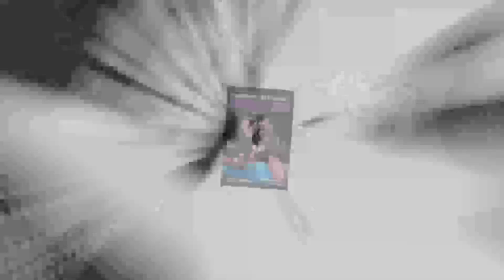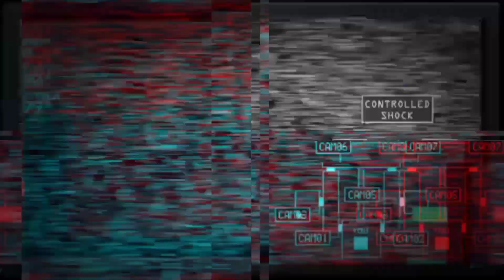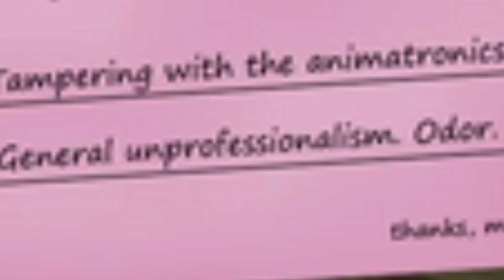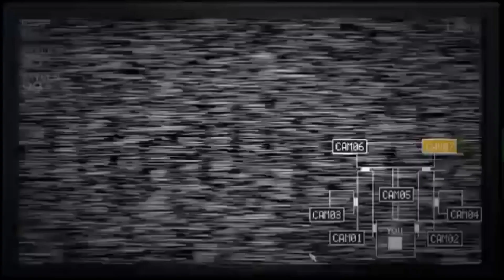¡¡La HISTORIA de FNaF 4 POR FIN RESUELTA!! La mayor REVELACIÓN en la HISTORIA de FNaF.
Con la reciénte filtración del nuevo libro de Tales from the Pizzaplex se han revelado muchas cosas sobre Fnaf 4 y otros juegos, siendo la historia de Dittophobia la que revela casi todo el Lore de Fnaf cuatro dejando muy poco a la imaginación o para teorisar, así que en este vídeo explicaremos y analizaremos sobre todas estas filtraciones que nos han dejado así.
¿Será Rory un paralelismo al Crying Child?
¿Mike y Evan Afton son parte de un experimento de su padre?
¿William Afton puede llegar a ser más loco?
¿Fazbear Entreteniment intentó recrear el scooper de Sister Location?
Estas y más preguntas sobre la historia de Five nights at freddy's serán respondidas en este vídeo.

Así que ponte cómodo o cómoda y trae tu manta que hoy te presento, El Lore de Fnaf 4 por fin revelado.

Introducción: 0:00 0:25
¿Qué revela este libro?: 0:26 1:15
Historia resúmida: 1:16 2:25
Explicación de la historia: 2:26 3:38
Suscribete para los 100k: 3:39 3:51
Nueva cronología/Teoria: 3:52 5:51
Pruebas de la cronología/teoría: 5:52 6:40
Parte final: 6:40 7:09